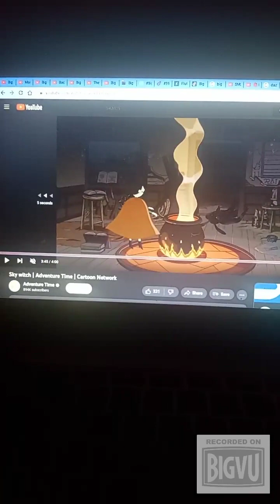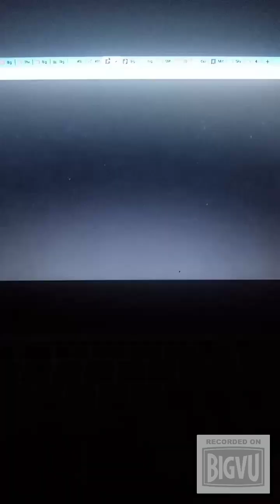You Know Why They Understand Song